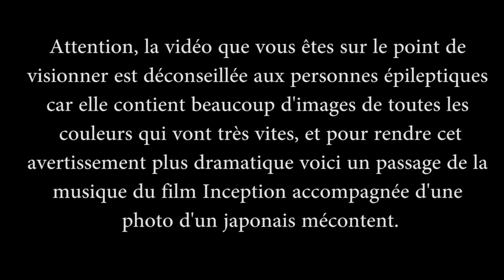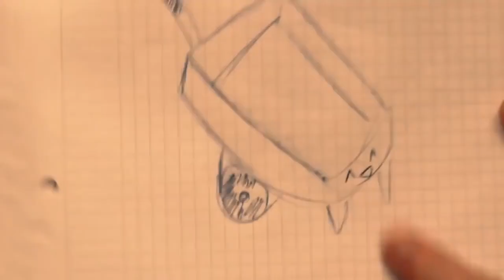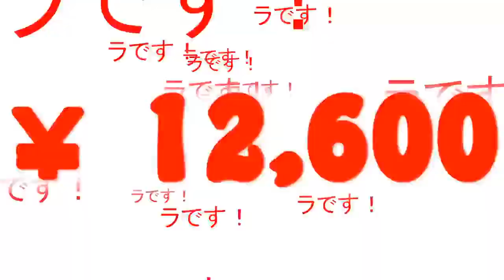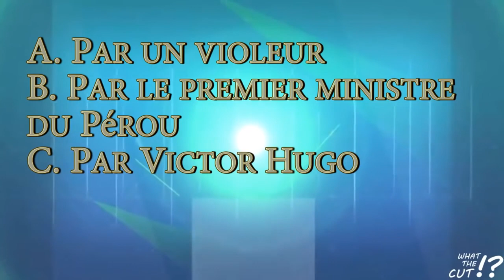WTC Spécial Japon 2 Reupload